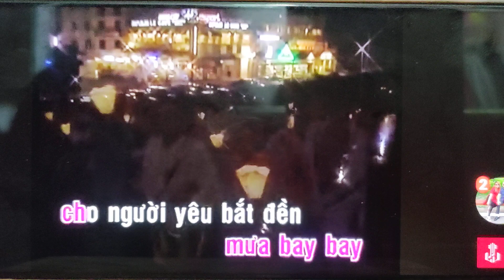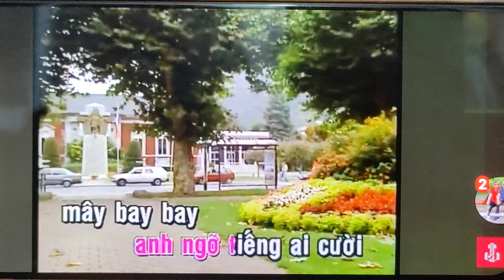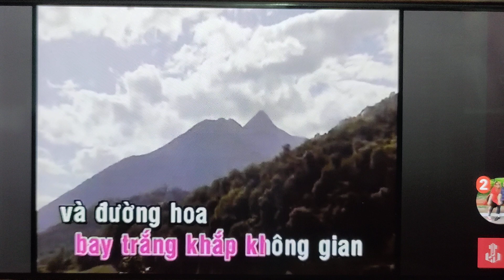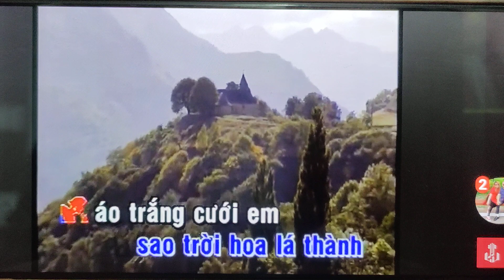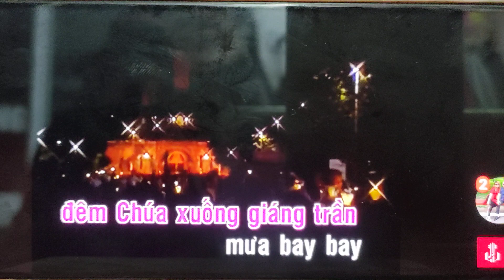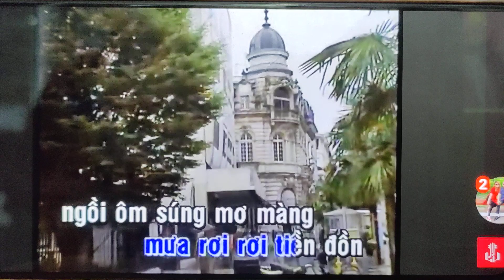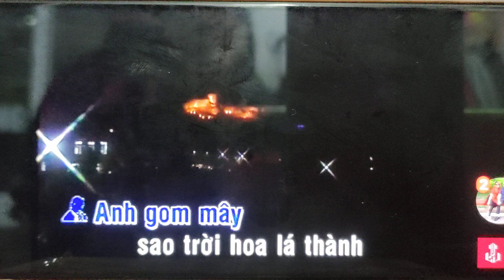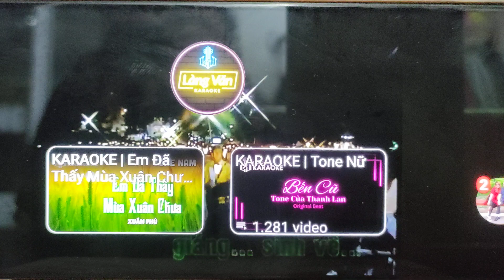CK : ĐÊM KỈ NIỆM/ SC MỜI NAM